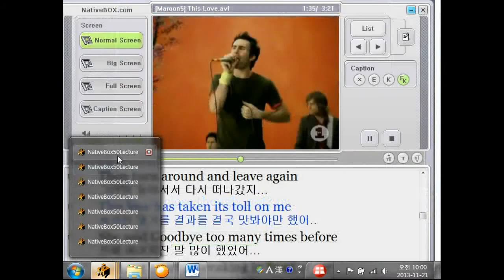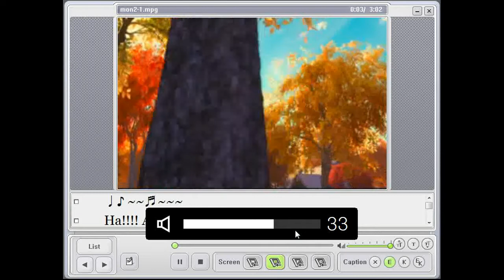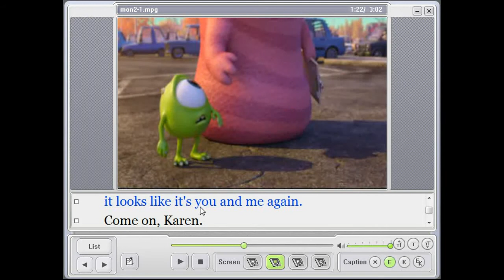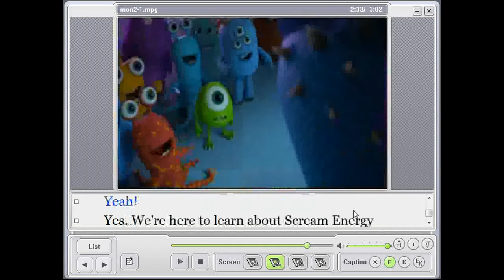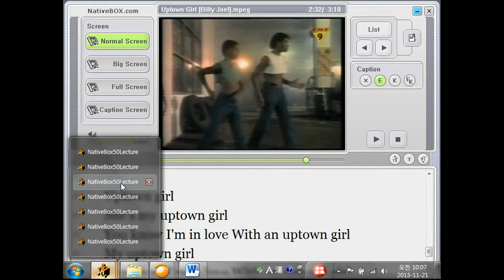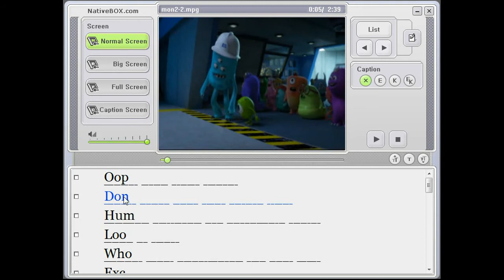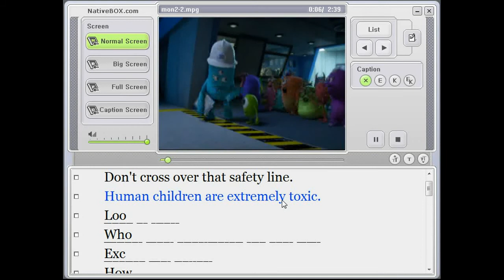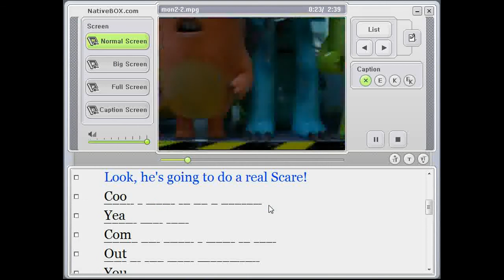최단기 영화청취-1